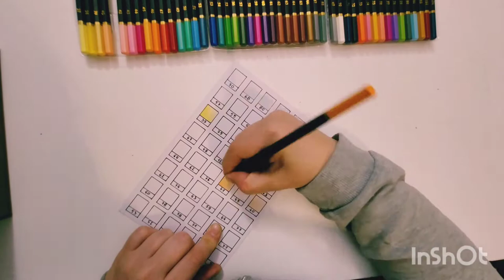Testuje kredki Pepco Artist Colouring Pencils i tworzę wzornik kolorów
Muzyka / Music:
Jeff Kaale - Sour Soup